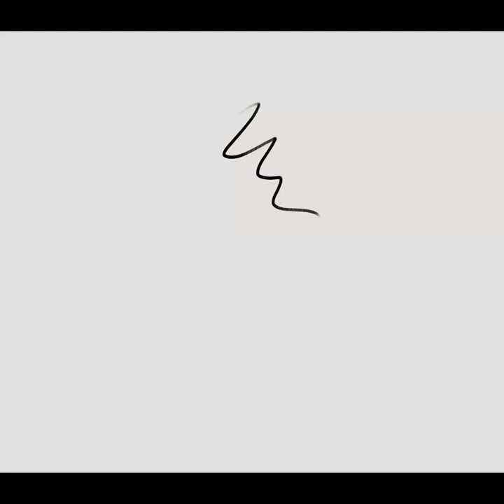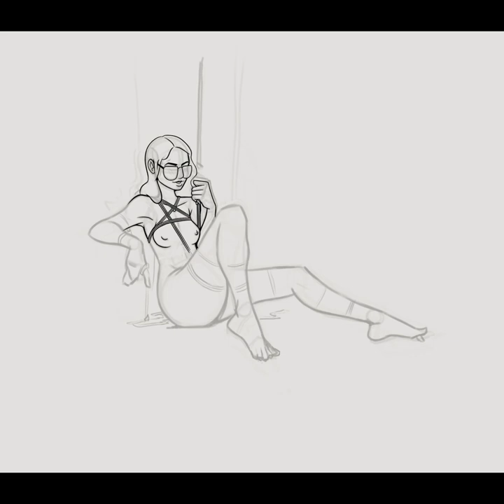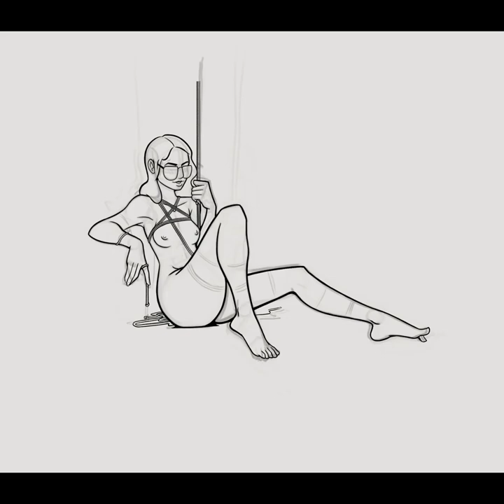SPEEDART IN A SONG - "Post Shibari" during "Finale" (From Babylon); by Justin Hurwitz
Speedart of a shibari piece I did for a collab;

Song: Finale, by Justin Hurwitz